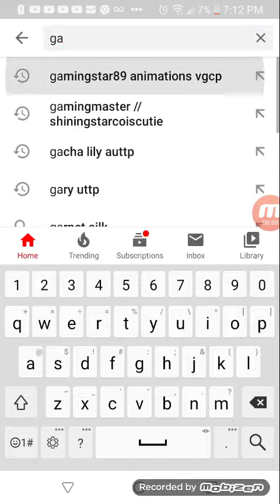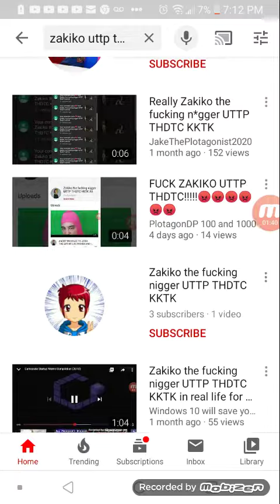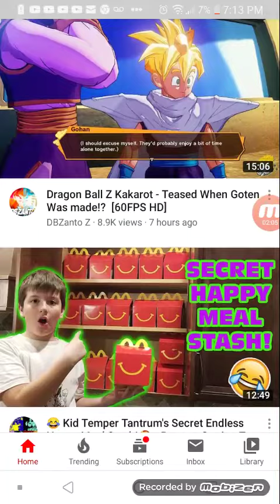My Top 5 Worst Users List For 2020.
If You Were Added Here You Deserve This.